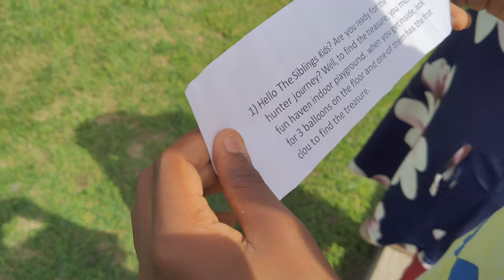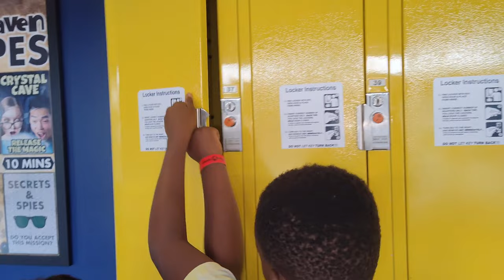The Siblings Kids found Treasure hunt box at the indoor playground FunHaven.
The Siblings Kids went on treasure hunt at the indoor playground FunHaven. They found a treasure hunt box which contained flying pixie toy, Beyblade, unicorn band, balloon, hot wheel. Join The Siblings Kids to watch this fun treasure hunt adventure.
Channel Id: UCmG8ewlPGxoS5iRFbLyF2Vg